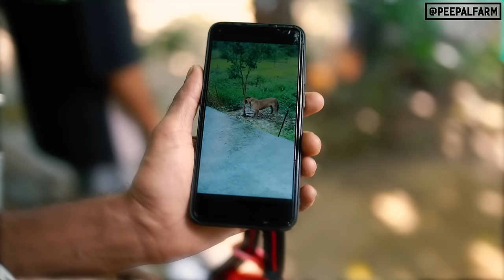One preventable mistake overnight turned this dog aggressive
Jab baat rabies ki ho to prevention s better than cure" ek sujhaav nahi, ek matr upaaye hai. Kyunki, rabies ka hi hi koi test hai, aur na hi koi ilaaj.

Apne ko, apne pets ko, aur samaaj ko surakshit banaye rakhne ke liye zimmedar pet parents baniye, aur apne pets ko saalana rabies vaccine lagwate rahiye.

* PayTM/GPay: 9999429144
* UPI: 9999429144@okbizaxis